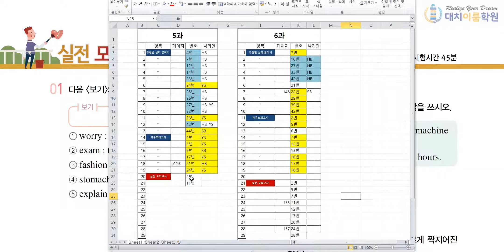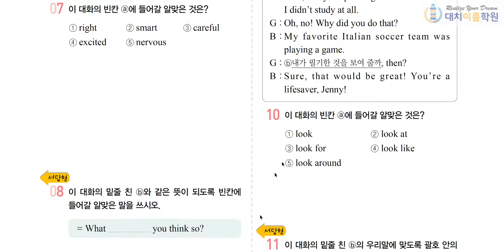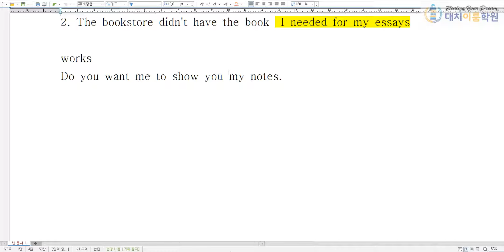중3 두산(김) 5과 백발백중 - 실전 4, 11번 (3분)